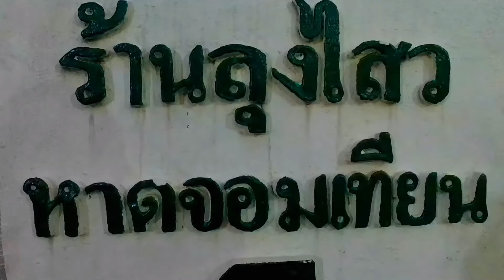[🇹🇭4K] See Jomtien Beach, day time, evening time, Thailand 2022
No further discussion  This is a free walking tour in Pattaya and other areas.  For everyone in the world who wants to travel to Thailand and Pattaya.  But did not come to travel because the virus is spreading heavily.  when you watch my video  You will feel like in Thailand and walking in Pattaya with me, yes.  I have a great video for you all.  Because I intend to make a video for everyone.  Thank you for your support  Go and enjoy your good days..

⬇️Chapter

00:00            intro

00:10             Lung Sawai Seafood Restaurant

00:20            Pattaya Walk, Jomtien Beach, Pu Pen Seafood Restaurant, Suttang Rak Restaurant, Jomtien Beach Road Thailand, evening, February 2022

00:35            Lung Sawai Seafood Restaurant, Jomtien Beach

01:06            Jomtien Beach

04:16            Crab Seafood Restaurant

05:55            Truck selling durian to tourists

08:49            Thung Setthi Seafood Restaurant

11:47            Seafood restaurant at the end of love, Pattaya, Jomtien Beach.

12:55            Food trucks selling food on the side of Jomtien Beach.

16:32            Jomtien Beach in the evening……..Ending

Thank you to everyone who came to watch the video.